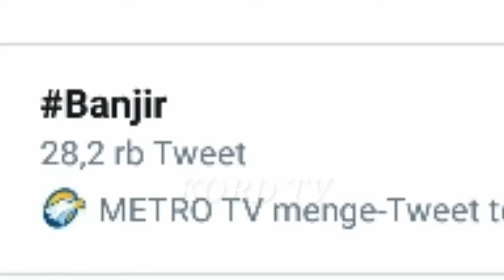01-01-2020 JAKARTA BANJIR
Hujan deras yang menyelimuti jakarta menyebabkan ibu kota banjir dibeberapa titik.
Semoga cepat surut.